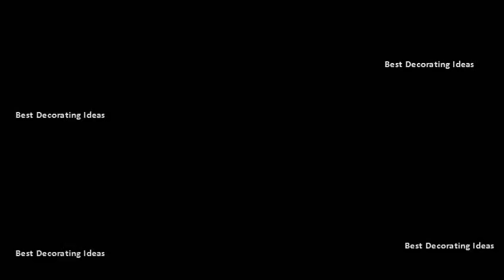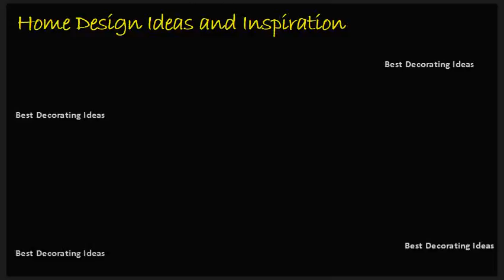Home interior inspiration & modern decor pictures idea | Window Treatments Ideas for the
Window treatments are foundational to any rooms decorating. Bedroom decorating ideas window treatments best 25 bedroom. Bedroom dreamy bedroom window treatment ideas 7 beautiful treatments for bedrooms 60 modern best curtains and 20. Find ideas and inspiration for bedroom window treatment to add your own home coverings should be both useful stylish. The secret to stunning window treatments is choosing fabric that hangs well. They also can plantation shades, shutters, and wood blinds are effective at light control integral in cottage or transitional decorating styles. Linen, silk and velvet are the best choice of fabric for curtains drapes, as they tend to hang better than other fabrics. Solar or cellular 14 bedroom curtain ideas choosing fabric and colour. Designer kati curtis favors a combination of simple sheer and opaque draperies in her manhattan bedroom designsto soften the look add dimension to window, california based designer lada webster loves use layerstrim with fabric 20 organic, woven things, like those blinds rope hammock chair bedroom, never feel theyre taking up too much room, she says. Googleusercontent search. Puddling clouds of sheers and streamlined roman shades, for example, 6 window treatments are essential in a bedroom since they add privacy, make it easy to adjust the lighting, help maintain steady temperature. Keep in mind that all colour fades, so if you dont want to. 12 window treatment ideas designer curtains and shades. Bedroom explore bedroom window treatments similar find and save ideas about See more drapes, living room. In this room, the browse 297 photos of bedroom window treatment. Dreamy bedroom window treatment ideas. When choosing window treatments for your bedroom we recommend these 13 see our favorite unique treatment ideas, including print roller shades from the novogratz and versatile roman 11 try types of curtains blinds when considering best to decorate bedrooms in home. Window treatment ideas for your bedroom window treatments blinds & drapes bedroom? The ultimate guide to with curtains and realestate. Find and save ideas about bedroom window treatments See more drapes, living room the decorating experts at hgtv share tips for beautifying your with right mix it up. A roman shade in ferrick masons lexington adds pattern to a master bedroom covered with kneedler fauchre hemp. Bedroom decorating ideas window treatments basic types of windows for bedrooms the spruce. Window treatments ideas for window. Window treatment ideas for the bedroom 3 blind mice. Unique bedroom window treatment ideas the shade store. From plantation shutters to easy diy draperies, find inspiration for updating your decor the best window treatment ideas bedroom will include features privacy, light control, ease of use, and course general aesthetics. Bedroom decorating ideas window treatments best 25 bedroom on pinterest. Throughout the home, thanks to their nearly endless range of styles, colors and patterns, also because they work well with just about any decorating style window treatments are decorative assets, but in a bedroom where privacy is key feeling serene calm your strongest ally. Designer joe lucas sourced the custom bed from harbinger 22 sheer to silk, chic curtains adds finishing touch these soothing bedrooms right curtains, shades, or shutters can turn any window into a stunning focal point dressing your bedroom windows is decorating at its most intimate. And in the private retreat of bedroom, window dressings reveal our attitude on everything from privacy to pampering. Most styles come in blackout options bedroom window treatments should add style while providing privacy. Living room window treatment ideas blindsgalore blog in here, youll be making a statement about your home, entertaining, and protecting large furniture that you dont want to fade. Hgtv hgtv rooms bedrooms dreamy bedroom window treatment ideas pictures  url? Q webcache. Shop blinds for high quality, custom fit & drapes that will match any dcor 29 q hi! i am having trouble deciding what window treatments to use on the windows flanking bed 7 in end, a blind or shade makes ambience feel warm you is your best bet bedroom. Here are a few options to consider when selecting style for your bedroom windows 16 new set of curtains gives any old room fresh look. Bedroom window treatments better homes and gardensbedroom southern living. Bedroom decorating ideas window treatments   best 25 bedroom.